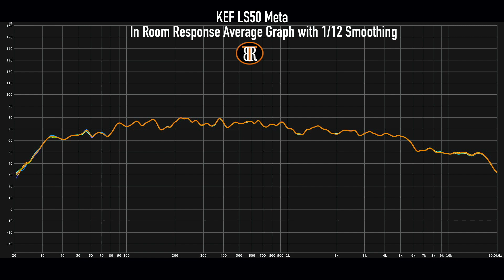KEF ရဲ့LS50 Meta ရီဗြူးနဲ့အသံနမူနာ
KEF LS50 Meta
Price: US$1500 (Oct, 2020)
TBR Rating: ⭐️⭐️⭐️⭐️¾

အားသာချက်။ အသေးစိတ်အသံကြည်လင်မှု၊အလယ်သံကောင်း၊ အသံကျယ်ပြန့်မှုကောင်း။
အားနည်းချက်။ အပေါ်သံစူးရှ၊ ဘေ့စ်သံများတဲ့သီချင်းကိုကျယ်ကျယ် ဖွင့်လျှင် bass driver အသံမလိုက်နီုင်။

Video Timeline
0:00 ရီဗြူး
12:23 အသံနမူနာ